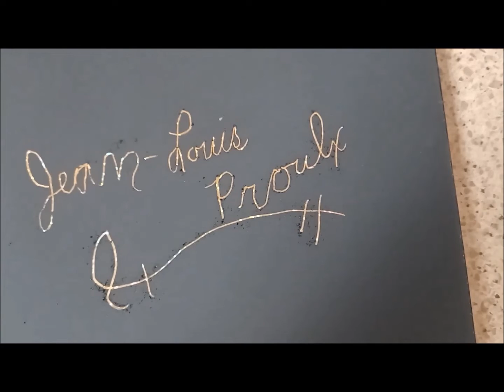Oeuvres du 11 au 16 mai 2022